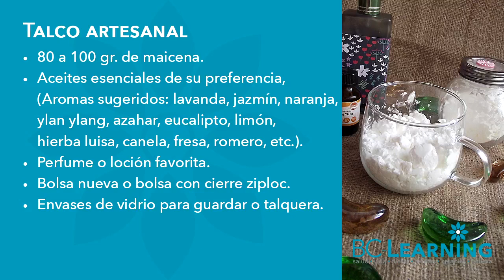🌸 Talco casero para el hogar y las mascotas 🌿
​@bclearninglive Comparte un nuevo tutorial de talco artesanal. Muy sencillo y recomendable también para las mascotas y el hogar. ¡Anímate!

Exitos & Bendiciones
BC-Learning